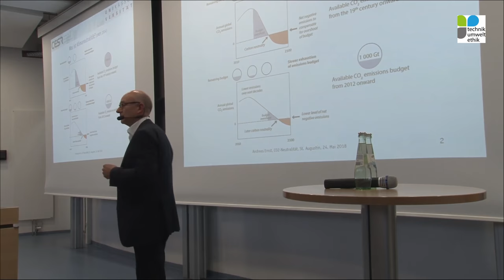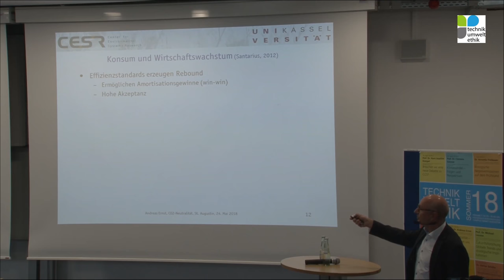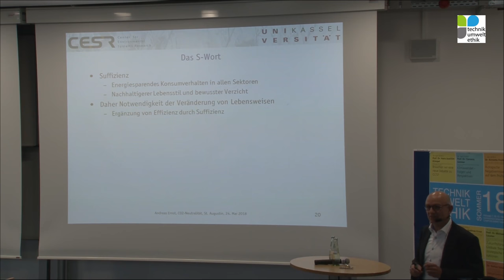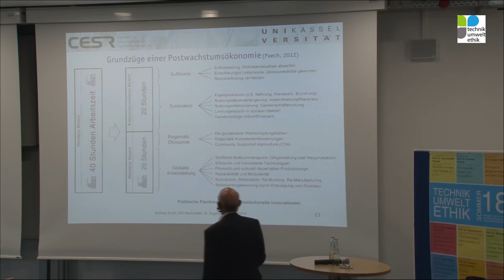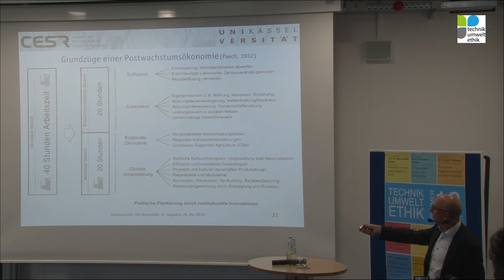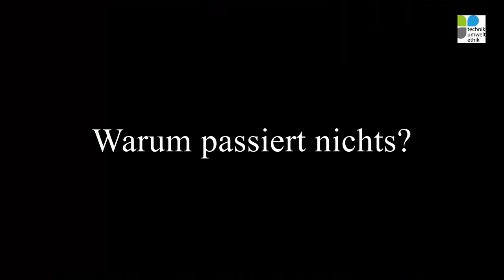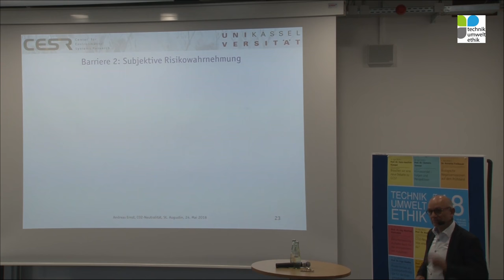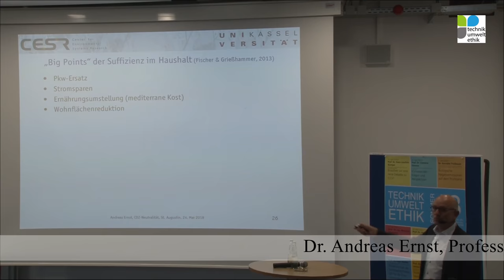Ringvorlesung von Prof. Dr. Andreas Ernst an der Hochschule Bonn-Rhein-Sieg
Prof. Dr. Andreas Ernst ist einer der Direktoren des Center for Environmental Systems Research (CESR) sowie Sprecher des Graduiertenzentrums für Umweltforschung und Lehre (gradZ) an der Universität Kassel. Zudem ist er dort als Professor für Umweltsystemanalyse tätig. Im Rahmen einer Ringvorlesung zum Thema Technik- und Umweltethik der Hochschule Bonn-Rhein-Sieg sprach er am 24.Mai 2018 über CO2-Neuträlität. Die wichtigsten Aspekte seines Vortrags sind in diesem Video zusammengefasst.